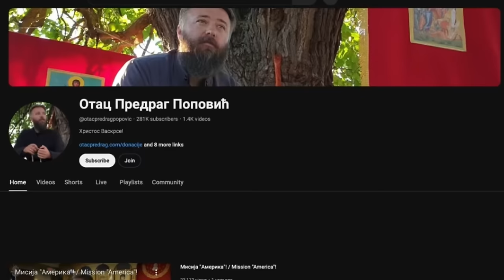Шта сам ја Богу згрешио?! (Предавање у Кућанцима у Славонији)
село Кућанци, Славонија, Хрватска
родно место Патријарха Павла
25. фебруар 2024.